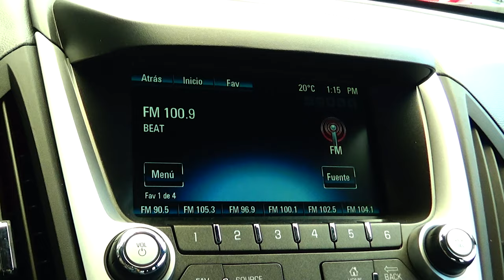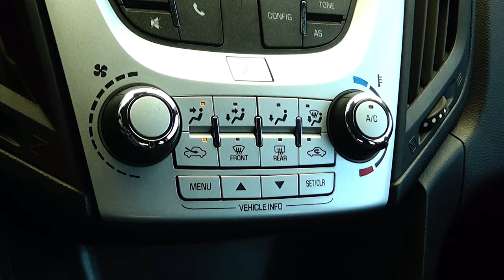Chevrolet / Equinox / 2017 - 8299